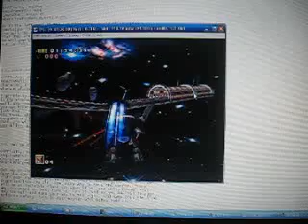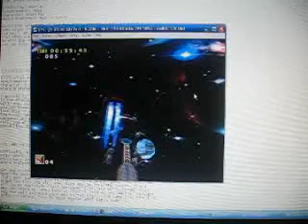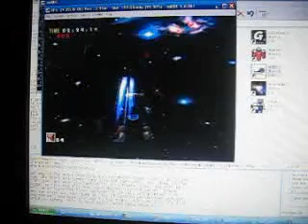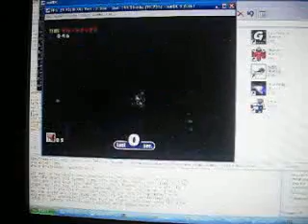Sonic Adventure Glitches: E-102 in Twinkle Park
Part of my new video set dedicated to showing glitches from the original Dreamcast version of Sonic Adventure, it's the Sonic Adventure Glitches Guide!

This is the video version of my videogame guide by the same name that I began in 2000, obtainable here: